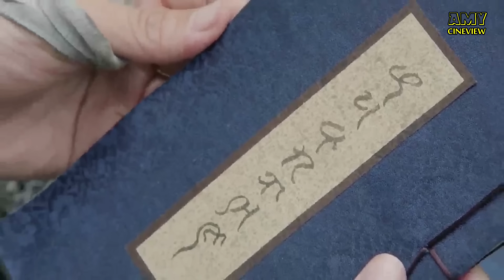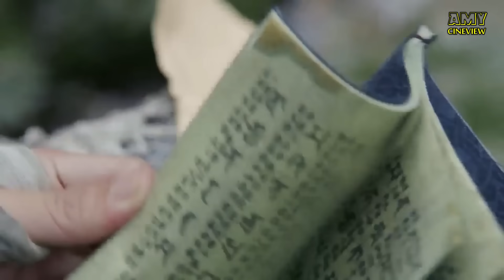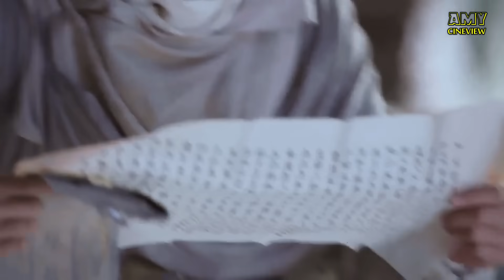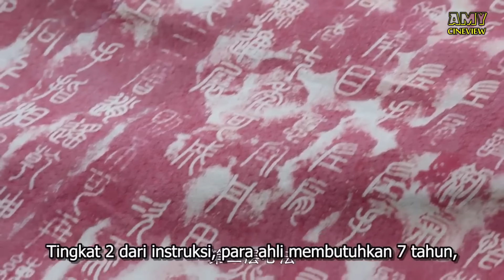MENJADI PENERUS KETUA SEKTE LEGENDA - lanjutan kisah pedang langit dan golok naga 1998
Cerita kehebatan pedang langit dan golok pembunuh naga masih terus menyebar
Dan perjalanan hidup zhang wuji penuh dengan rintangan dan dera air mata
Tapi itulah yang membuat dia menjadi lebih kuat, bahkan zhang wuji kemudian menjadi penerus sekte ming yang melegenda